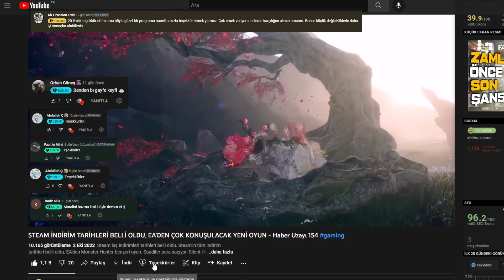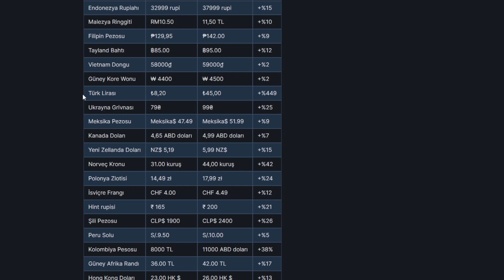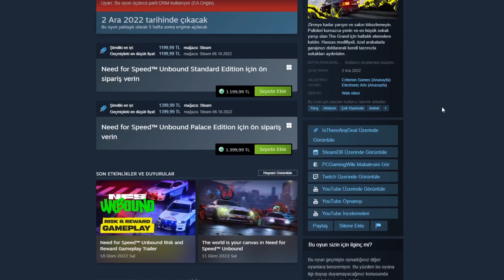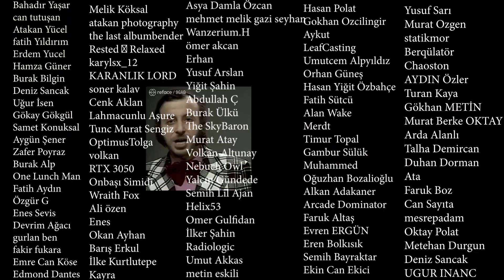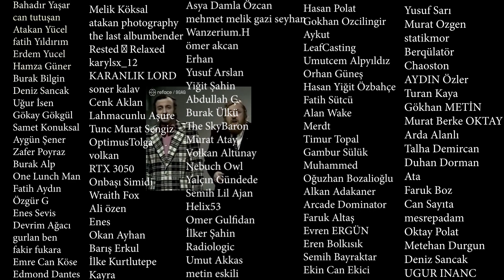WITCHER 1 REMAKE NE ZAMAN ÇIKACAK, STEAM ZAMLARI CAN YAKIYOR - Haber Uzayı 158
Witcher 1 Remake duyuruldu, peki Witcher 1 Remake Ne Zaman Çıkacak? Steam oyun fiyatlarına zam yaptı. Peki fiyat artışları devam edecek mi? Hepsi ve daha fazlası Haber Uzayı'nda.

EPIC GAMES STORE mağazasından ürün alırken ödeme kısmında AHMET-OEZCİLİNGİR bu etiketi girizleyin.
Bradalarım buralara da gelin sosyalleşiriz; Warband atarız, etkileşiriz, konuşuruz bir şeyler yaparız. Turnuvalar, Canlı yayın duyuruları, boş muhabbet, gergin görünüşlü adam hakkında felsefi oturumlar için;